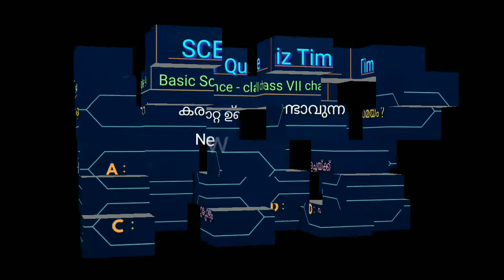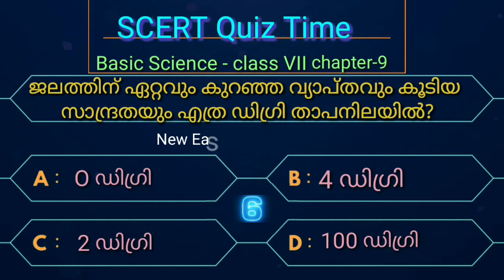Text book Quiz | STD VII | Chapter :9| താപമൊഴുകുന്ന വഴികൾ| Kerala PSC Coaching | LDC , LPSA, UPSA